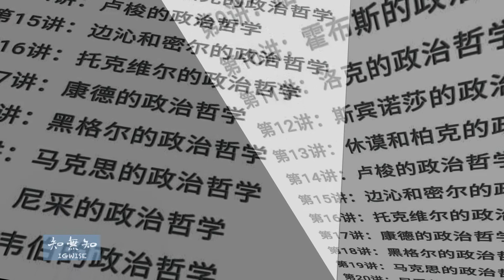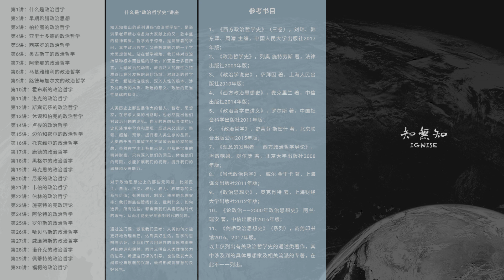知无知政治哲学史（第八讲）：马基雅维利的政治哲学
知无知政治哲学史，共三十讲，讲者：谌洪果。

获取完整课程请进入公众号了解。

知无知空间：哲学和经典。公众号【IGWISE】